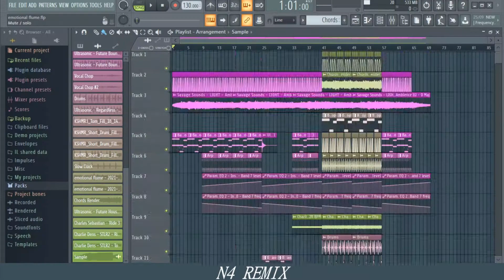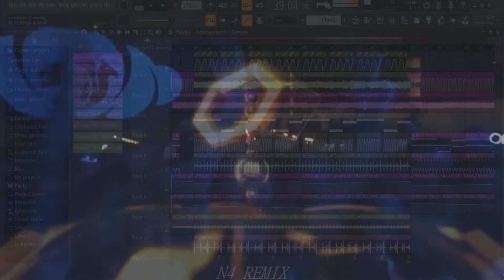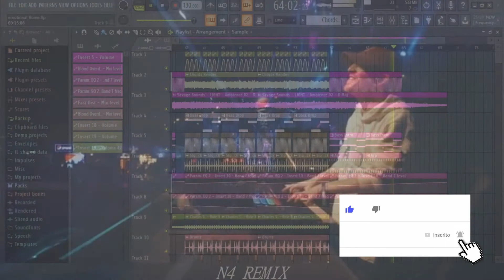🔥 Flume VS Said The Sky | Future Bass - FL Studio 20 (N4 REMIX)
How to Flume VS Said The Sky | Future Bass - FL Studio 20 ( N4 REMIX )

Salve Galera, N4 REMIX Falando !!!
Utilizo o Fl Studio 20 Para Minhas Composições,produzo musicas no fl desde 2019 ...
Aqui Você Vai encontra diversos tipos de musica,como :
Trap,Eletrônica,Slap House,Future House,Pop,Future Bass,Dubstep etc...
E Outra ,Vocês Irão acompanhar minha Evolução.

🚀 Tem vontade de aprender PRODUÇÃO MUSICAL de forma facil e rapido ?

we_16&index=22

✔️ Tmj demais

( N4 REMIX Music Producer )